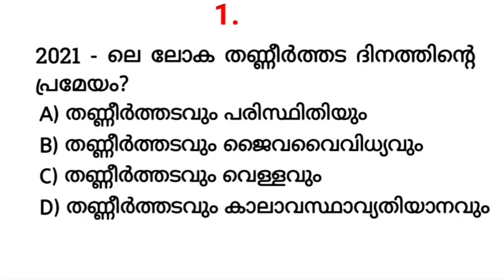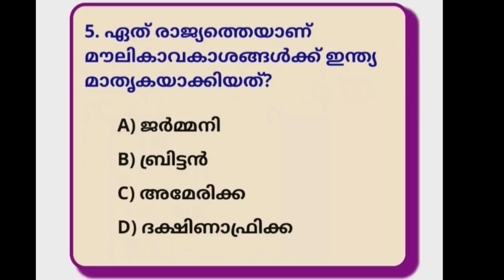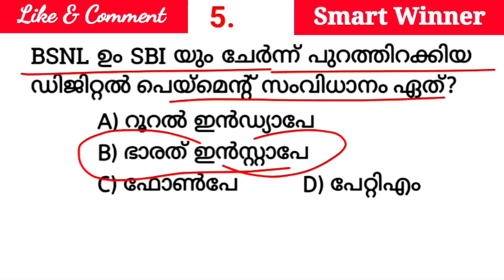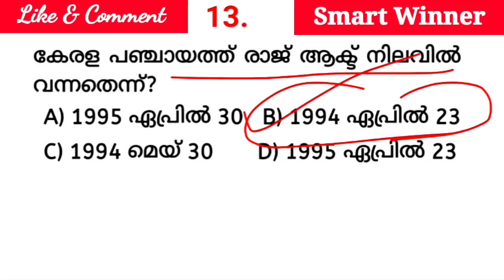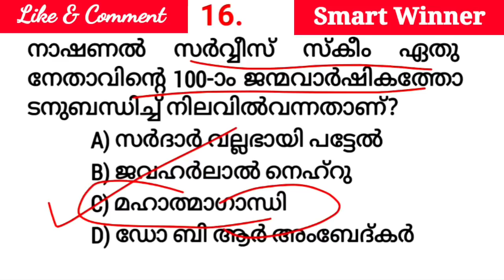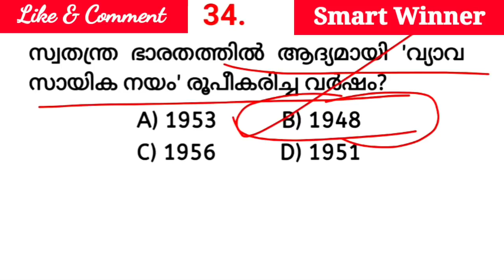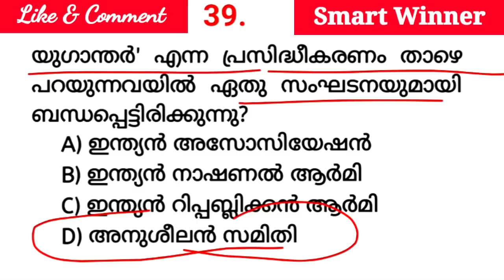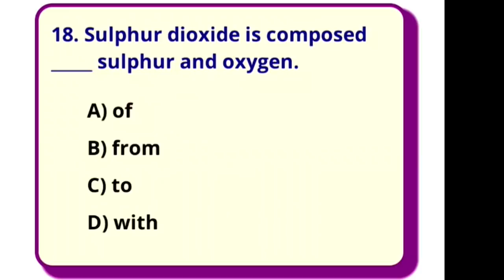PSC Mock Test 24| Current Affairs|LGS Main GK Practice| LDC Main|Degree Level Prelims| Smart Winner